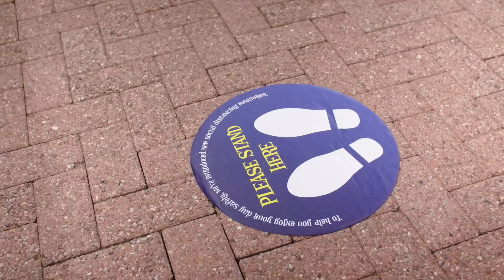Alton Towers Resort - Know before you go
It’s nearly time! From July 4th we will welcome you back to share massive giggles, mega thrills and major fun with your family and friends. But before you embark on your escape, here's what you need to know about our new measures to help keep both our guests and employees safe